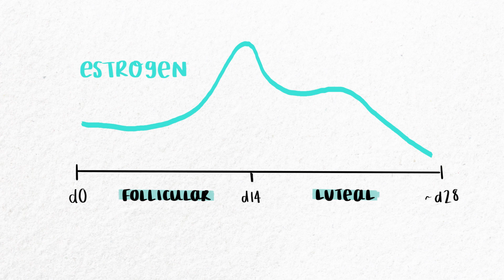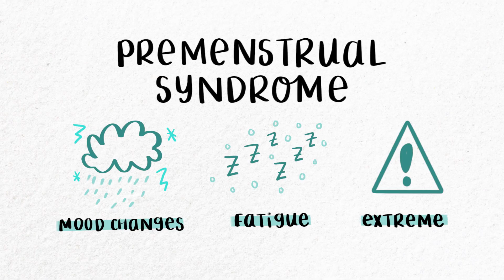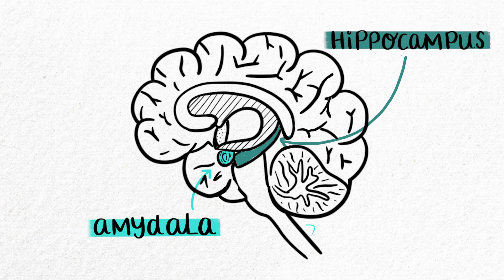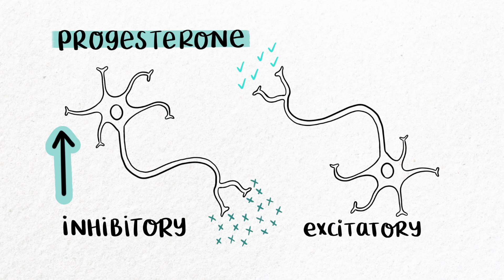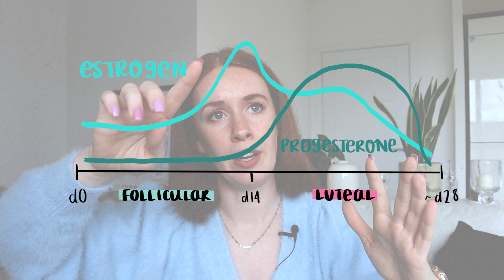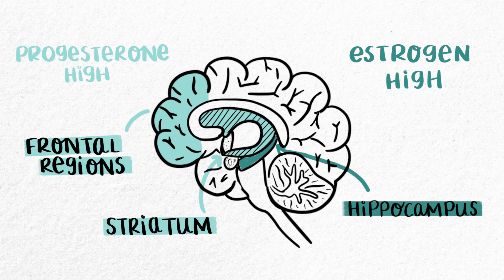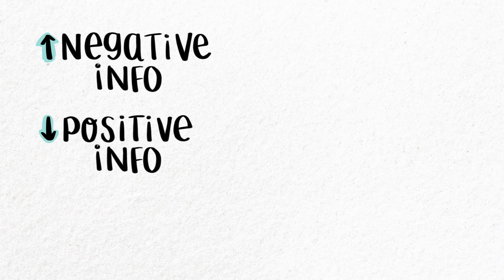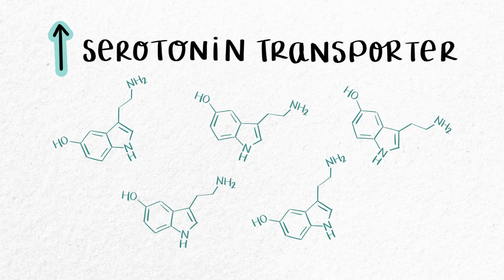why does my mood change before my period?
(uploaded again to correct some technical issues with the images)

Every month, I go through a few days of wanting to throw all my projects in the bin and questions every life decision I have made. To figure out why, I dive into research looking at how estrogen and progesterone act in the brain, the changes our brains go through during a menstrual cycle and see what we understand about extreme pre-period mood changes.

CHAPTERS
0:00 - Intro
1:35 - Hormones in menstrual cycle
3:48 - What do estrogen and progesterone do in the brain?
7:04 - How does the brain change during menstruation?
11:28 - Studying premenstrual dysphoric disorder
15:49 - Summary

Differences in brain activity during same task at different points in menstrual cycle

SOCIALS
IG: @julia.ravey.science | TikTok: @juliaraveyscience | Twitter: @juliaravey